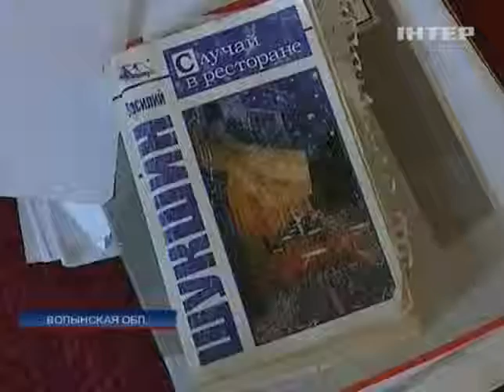В сельском доме на Волыни ставят спектакли Шукшина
В сельском доме на Волыни ставят спектакли Шукшина - Подробности - Интер - 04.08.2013

In a village house in Volyn puts on plays Shukshin - Details - inter - 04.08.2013